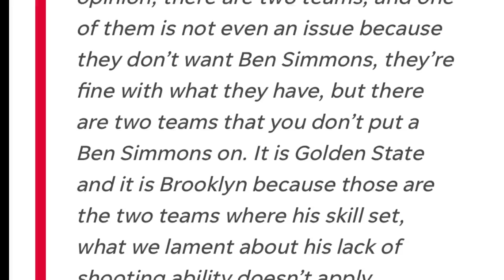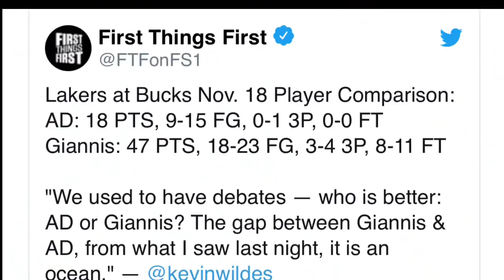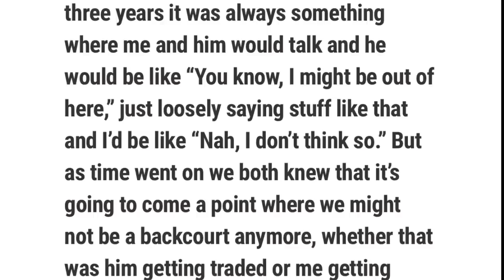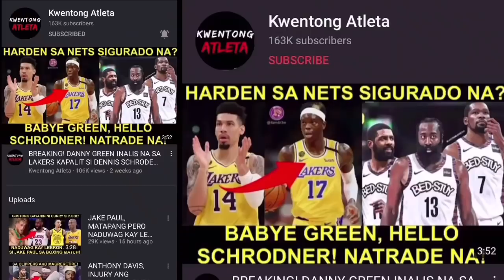LAKERS MALAKI ANG PROBLEMA! DI LANG SI RUSS! HARDEN SIMMONS TRADE MALI DAW! GIANNIS NAIWAN NA SI AD?